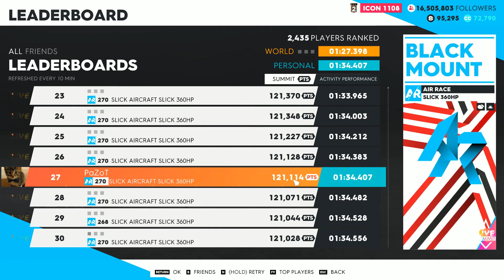The Crew 2 The All in-one Summit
Platinum Rank №31